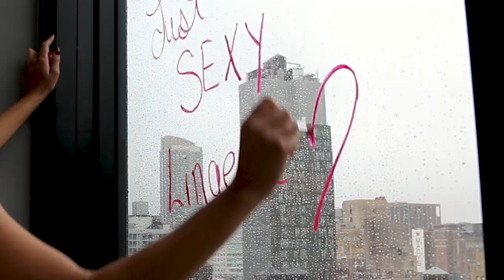Just Sexy Lingerie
30-second video for Just Sexy Lingerie manufacturer. Just Sexy services a large cross-section of retailers throughout North America.
Filmed on a Canon 70D with the EF-S 18-135mm & EF 50mm f/1.8.
Most shots are handheld.
Music Info: Deep Chillout - AShamaluevMusic.
Location: New York, New York